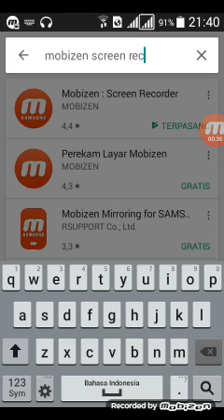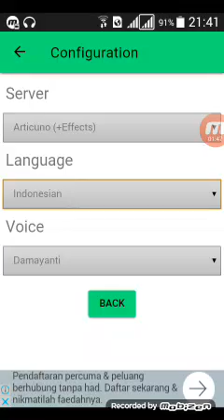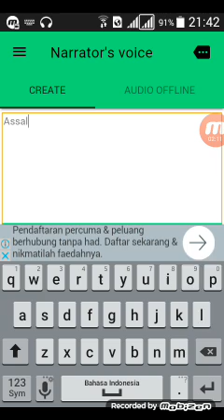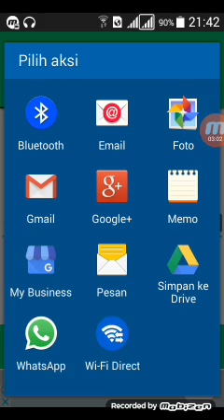cara Membuat suara google translate gampang banget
cara paling simple buat record suara yang mirip google translate

mungkin contoh suara disini kurang keras tapi aslinya cukup keras
mungkin bahasa saya kacau balau
mohon maaf